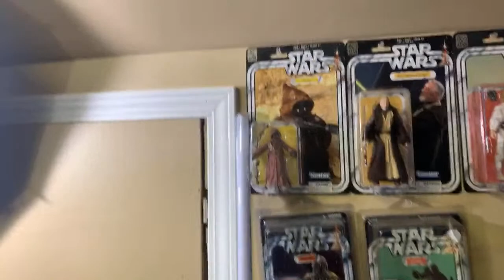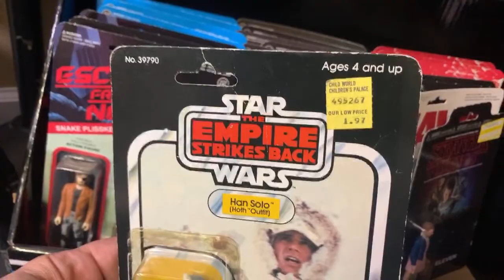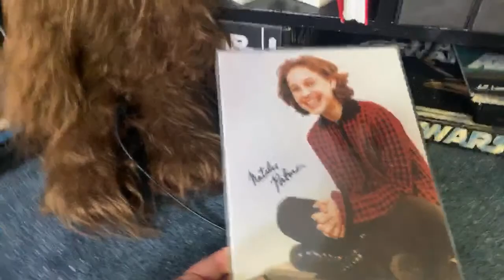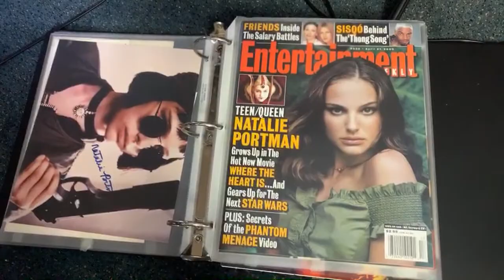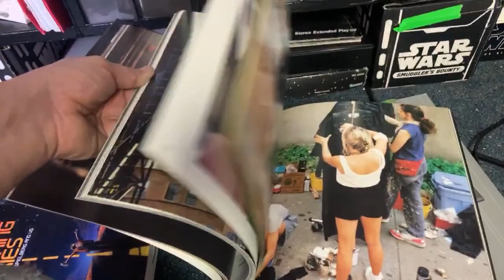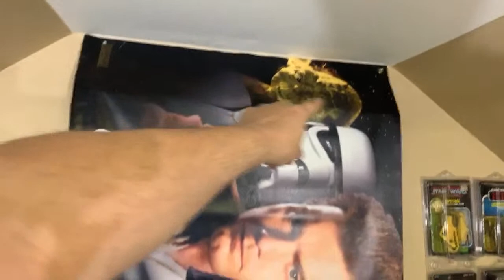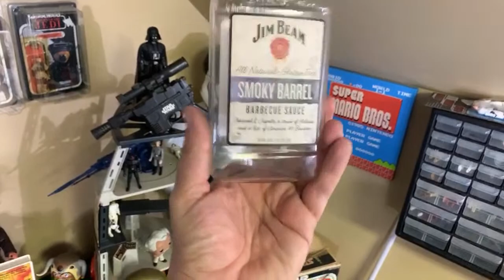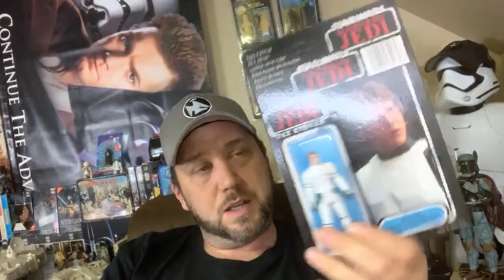Junkroom Tour: Live